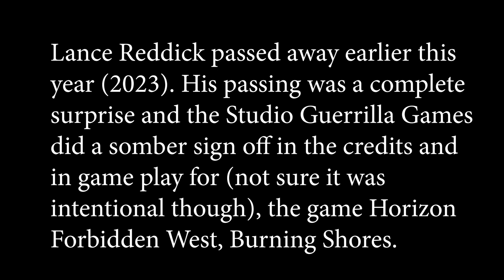Lance Reddick heartfelt goodbye HFW Burning Shores. Games we enjoy.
Lance Reddick passed away earlier this
year (2023). His passing was a complete
surprise and the Studio Guerrilla Games
did a somber sign off in the credits and
in game play for (not sure it was
intentional though), the game Horizon
Forbidden West, Burning Shores.

His career in film (John Wick franchise) and television
(The Wire, Fringe, and is his lead role in Resident Evil
live action show), was varied and entertaining.

I will remember his work in Video Games like Destiny,
Destiny 2, and Horizon ZD and Horizon Forbidden West.
 His characters were always memorable and engaging.

This sign off is from Burning Shores as a tease for Horizon 3.
The answers he found are now to be revealed in
the Undiscovered Country.